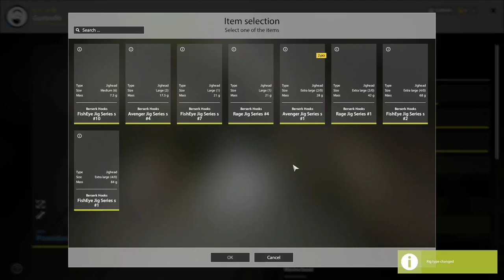Russian Fishing 4 - Norwegian Sea - How to catch a trophy Atlantic Cod! (Caught after restart)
Russian Fishing 4 - Norwegian Sea - How to catch a trophy Atlantic Cod!

Its here fellow anglers! The new Norwegian Sea map. I know people have many mixed opinions on this new territory but one thing I have experienced is plenty of trophies! This one is my favourite by far. Caught after the restart.

Tight lines and good luck!